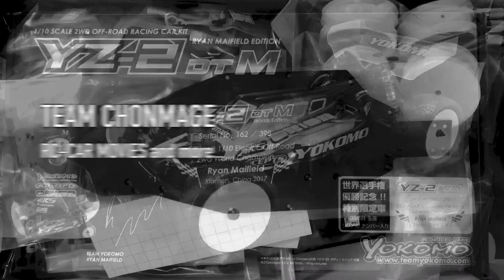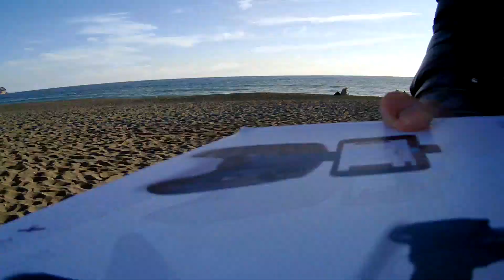hubsan H216A 初飛行 200g未満なのに、まあまあ綺麗に撮影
hubsan H216Aでの初飛行です。
２００g未満でGPS機能がついているのは安心です。
ジンバルがついてないので、
ブレますが、綺麗に撮影できました。